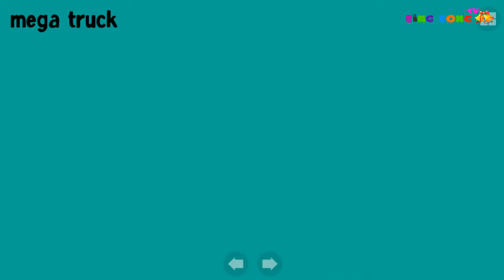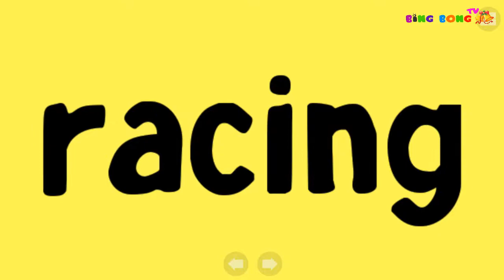Transportation sounds - names and of vehicles - Cars for Kids - Learning Street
Welcome to BingBong TV Channel.